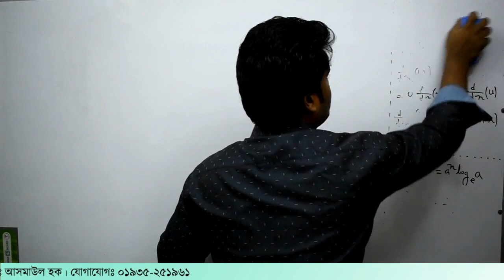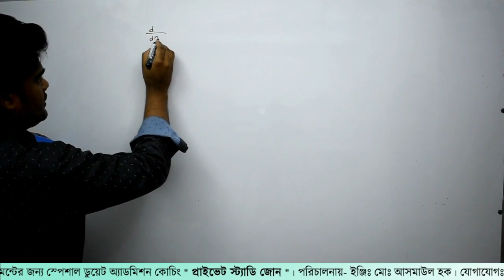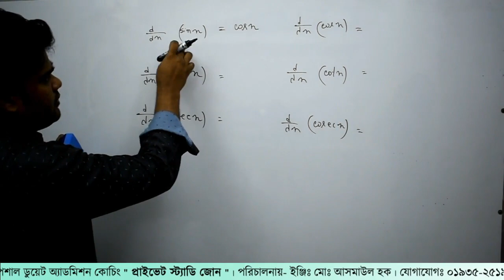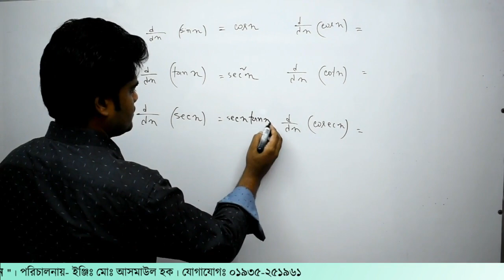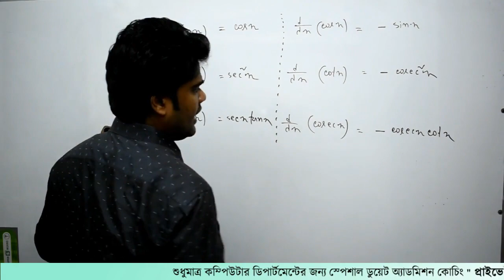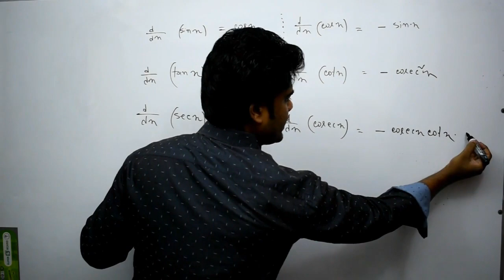16. অন্তরীকরণ (ডিফারেন্সিয়েশন) | ক্যালকুলাস পর্ব - ১৬ | Private Study Zone